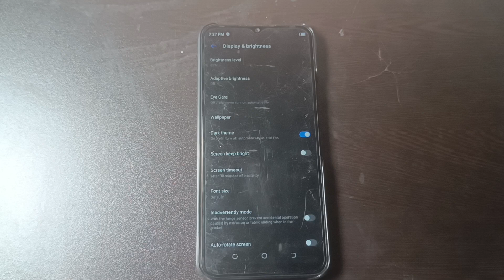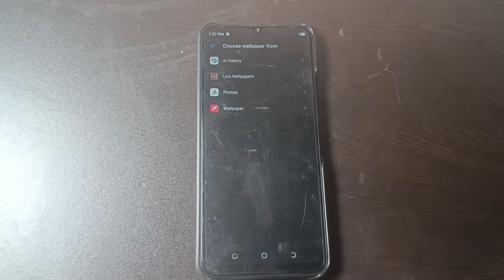tecno spark 8p change wallpaper,how to change wallpaper in tecno spark 8p